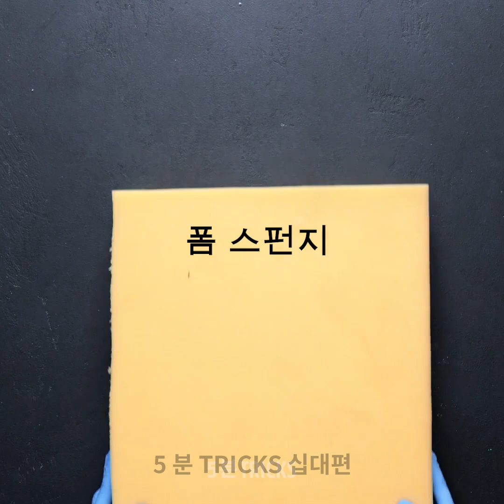시멘트로 만든 저렴한 바베큐 스토브 || 놀라운 시멘트 DIY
타임스탬프:
00:04 바베큐 스토브 만드는 법
03:04 과일용 시멘트 손 접시
04:33 DIY 신발장
11:56 DIY 잎모양 장신구 보관 접시